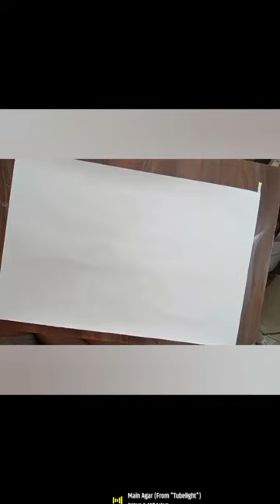beautiful varanasi Ganga ghat painting // varanasi status 😍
varanasi ghat painting easy
varanasi ghat acrylic painting
varanasi ghat paintin
beautiful painting varanasi ganga